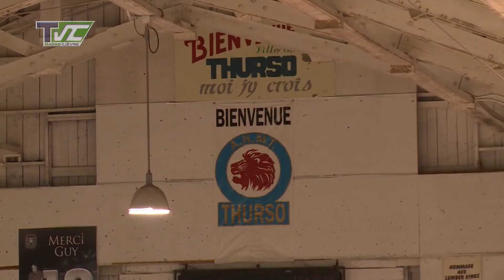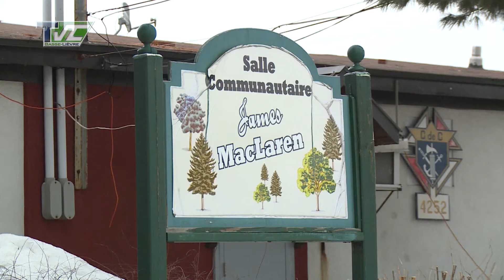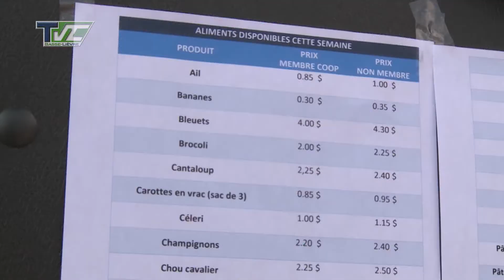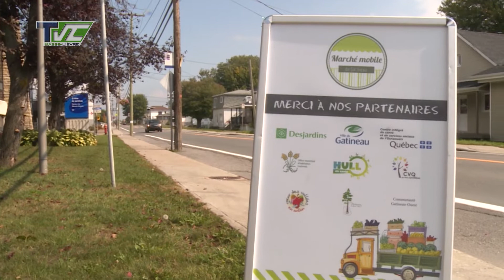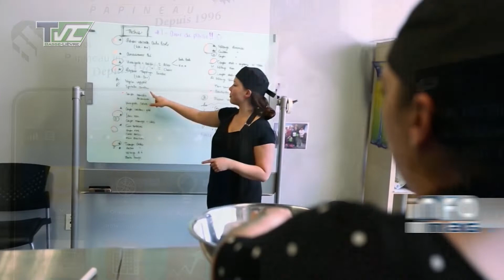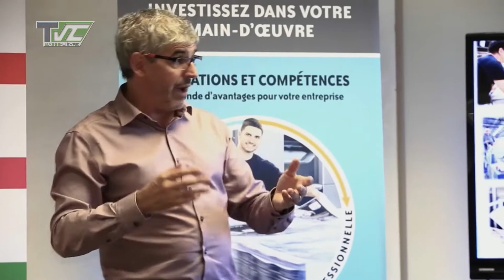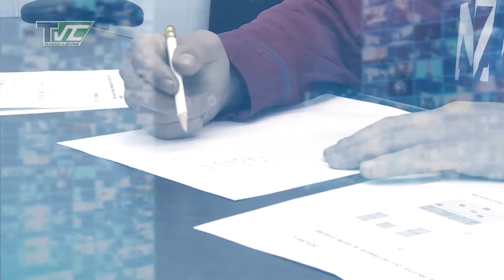InfoMag - Émission du 5 avril 2019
-Centre multifonctionnel de 10 millions $ à Thurso
-Internet haute vitesse à L’Ange-Gardien
-Retour du Marché mobile de Gatineau
-Salon de l’emploi - 13 avril
-Entrevue studio - Saison touristique 2019
-Chronique culturelle – Jessy Laflamme
-Chronique cinéma - Sauver ou périr / Qu’est-ce qu’on a encore fait au bon Dieu?